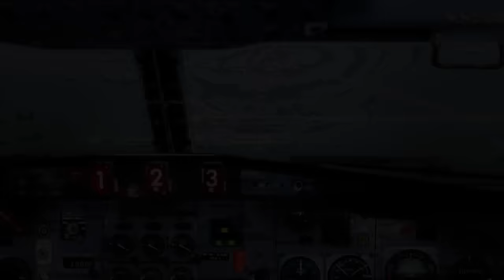Vera Peci - Mirembrema Shqiperi (Official Video HD)